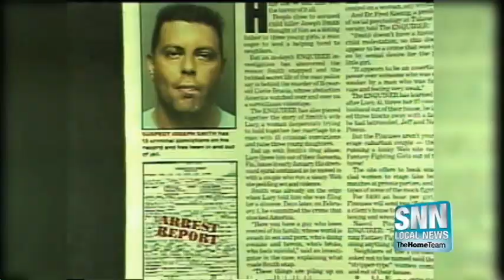SNN: Carlie Brucia: A Remembrance Part 2